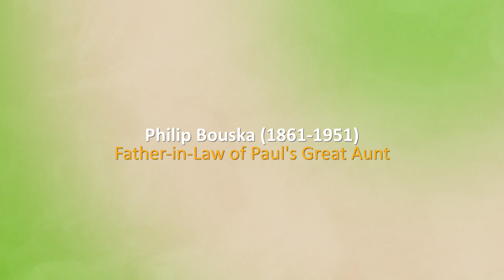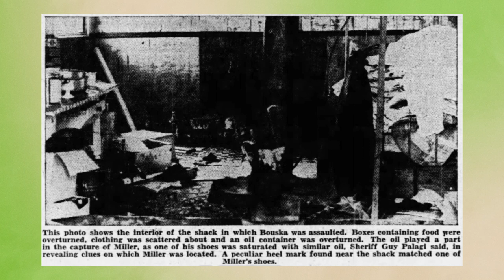WikiTree Challenge Short: Chicken Robbery Gone Wrong and Tales of Trespassing Cows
“Don’t f*** with rodeo clowns,” concludes comedian Paul Gilmartin, best known as the host of TBS’s Dinner and a Movie, after hearing that his relative was assaulted in a 1936 chicken robbery gone wrong.  Learn more about what led him to this conclusion in this short highlight clip from his WikiTree Challenge reveal.

WikiTree is a site where you can document your family history, collaborate on genealogy research, look into your ancestry and heritage, be fanatics at joining challenges, and search for friendly cousins through DNA matches. Are you looking for your great-great-grandparents? Do you want to know how to research those distant ancestors, finding vital records and more? Have you always wondered how you relate to important people in our history? Check out WikiTree.com.